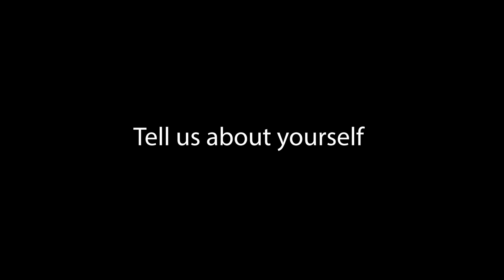Spanish Immersion at Epiphany!